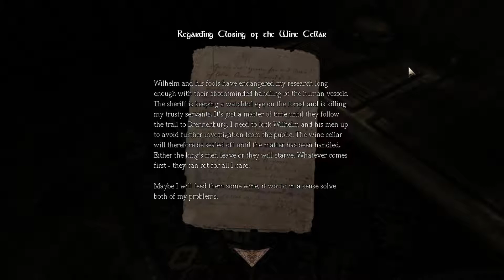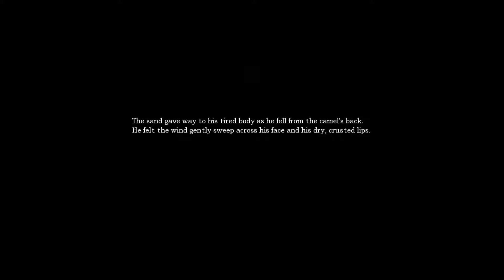Amnesia - The Dark Descent #2